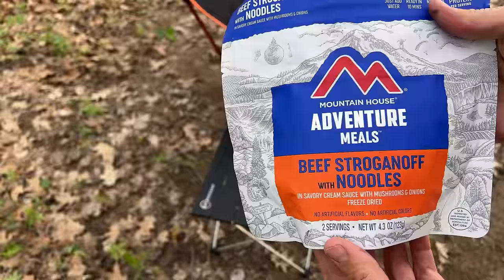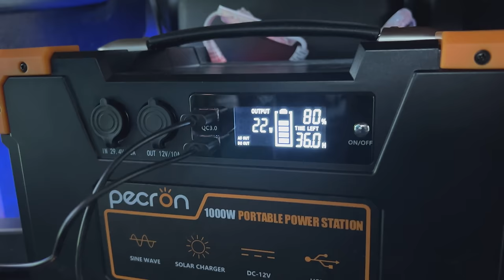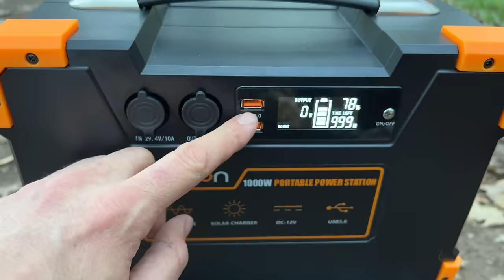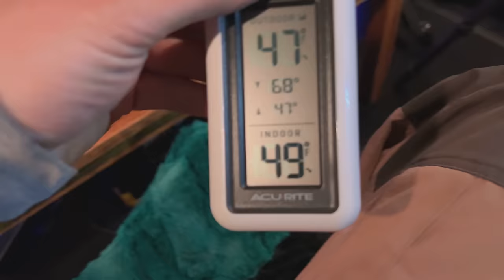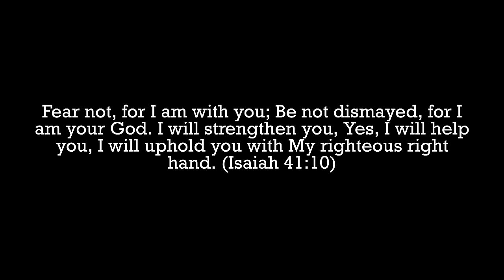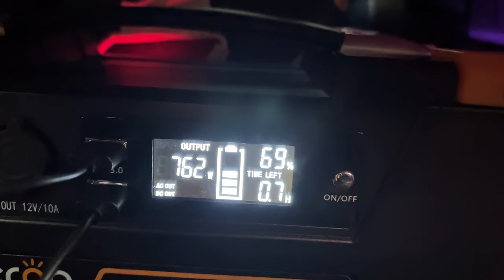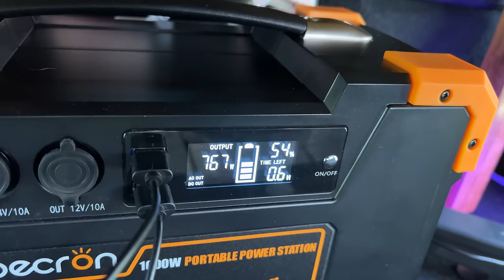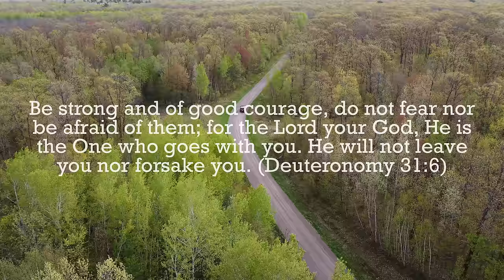Car Camping in the Woods (Almost got Robbed) Van Life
Pecron E1000

I went solo car camping in the middle of the woods. This was my second time van camping at this location.

Camera Equipment :
iPhone 13 Pro Max
GoPro Hero9
GoPro Bite Mount
SIRUI Carbon Tripod
Victiv Joilcan 80-inch Tripod
DJI Mini 2 Drone

Cooking:
Camping Table
SOTO WindMaster Stove
JetBoil Fuel
Butane Stove
SOTO Cook Set
TOAKS Pot with Handle
Coffee Mug with Silverware
Insulated Jug With Metal Cups
Coffee Strainer
Marshmallow Sticks

Equipment:
Bluetti EB55 Power Station
Mr. Heater
Fenix Lantern
Fenix TK16 Flashlight
Fenix Headlamp
Camping Chair
Carbon Monoxide Detector
Bear Spray
Air Horn

Sleeping:
Helinox Cot Regular
TETON Sleeping Bag